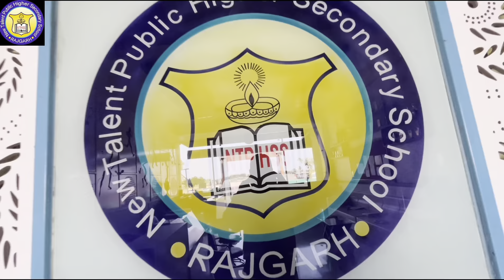We Are N.T.P.S. l Documentary l New Talent Public Higher Secondary School, Rajgarh l